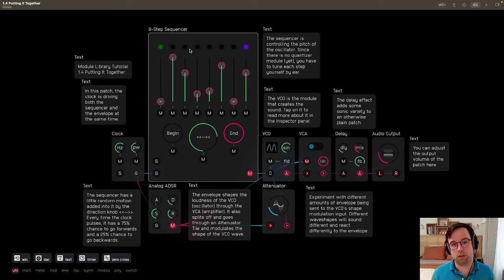Audulus Module Library Tutorial: 1.4 Putting It Together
Download Audulus for free for Mac and iPad and follow along with these free tutorial patches available

This tutorial explains how to put together everything we've learned so far to make some sound.

Chapters
0:00 - Introduction
0:20 - Tutorial Walkthrough
1:44 - Discussion